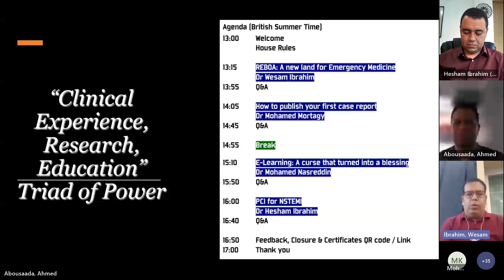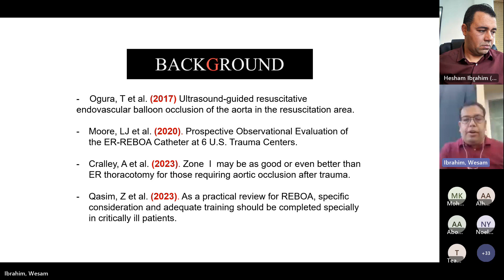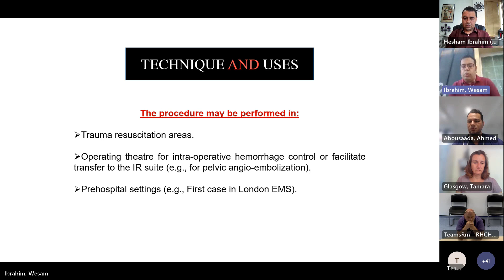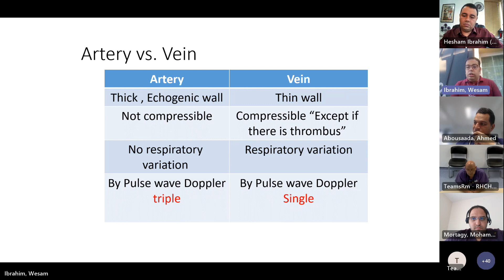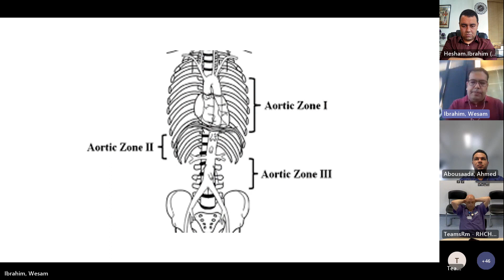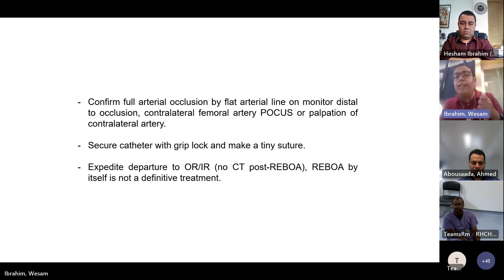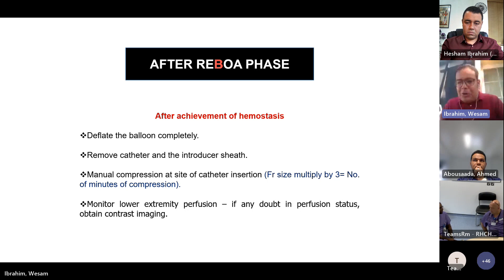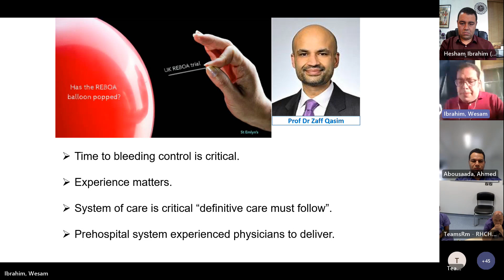REBOA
Here is the 3rd talk of a series of talks that were given in the second international training day organised by Hampshire hospitals on the 12th of July 2023 under the theme of "Clinical Experience, Research, Education, The Triad of Power".

This is one is about REBOA, given by Dr. Wesam Ibrahim, EM consultant & a visiting professor in Colorado University - USA.